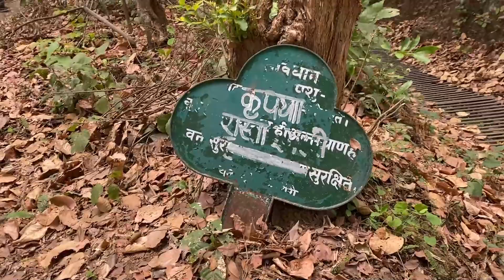Hidden Waterfall in Uttarakhand | Barati Rau Waterfall | Episode 2